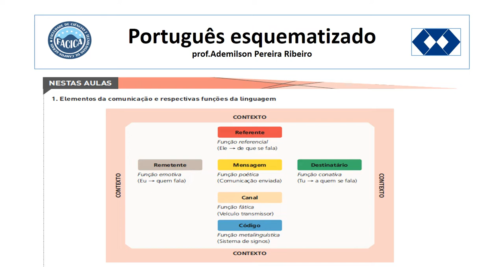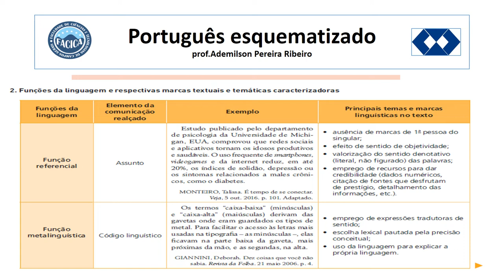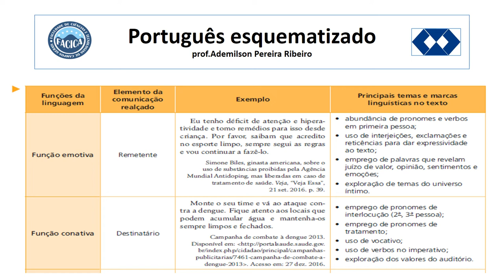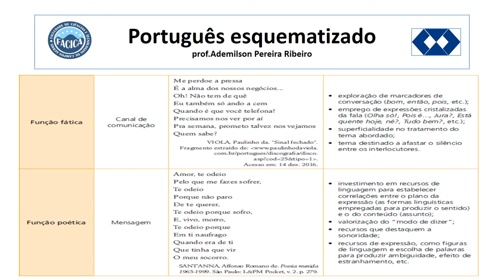Funções da linguagem